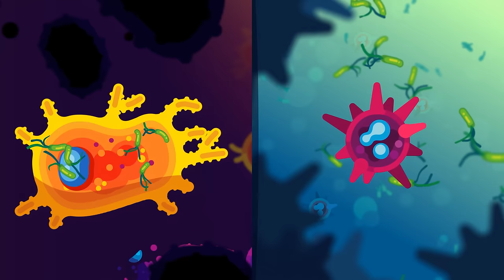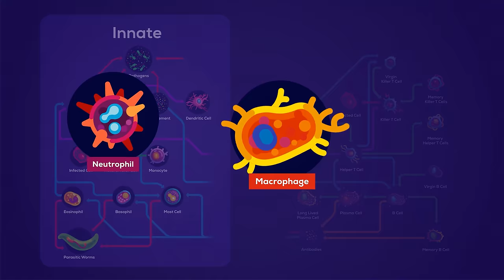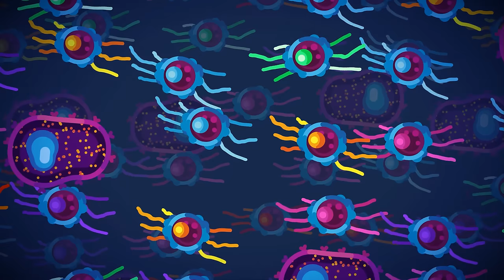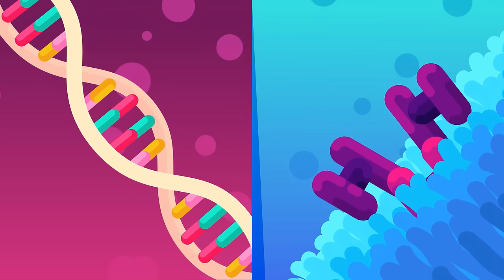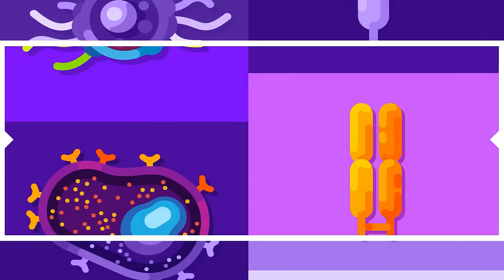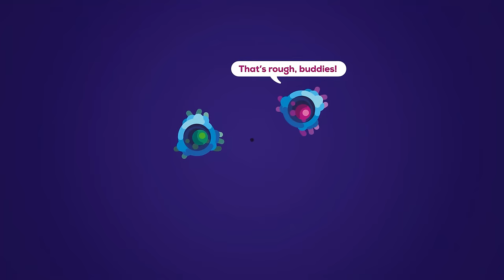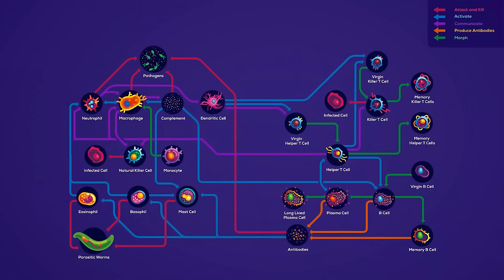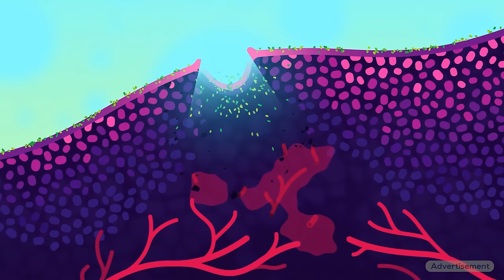You Are Immune Against Every Disease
– It’s available in English and German and at online retailers it should be available in pretty much all countries too.

You are not a person, you are a planet, made of roughly 40 trillion cells. There is so much of you, that if your cells were human-sized, you would be as big as  20 Mount Everests. For your creepy-crawly inhabitants, this makes your body an ecosystem, rich in resources and warmth and space. A perfect place to move into and have a family. While some of these guests are welcome, most are not. Your immune system is the guardian of this planet, the force tasked with protecting yourself against the constant danger of invasion.